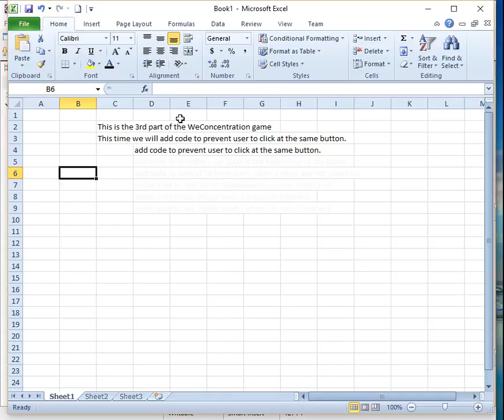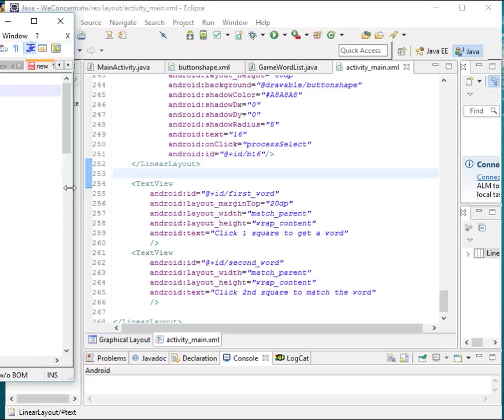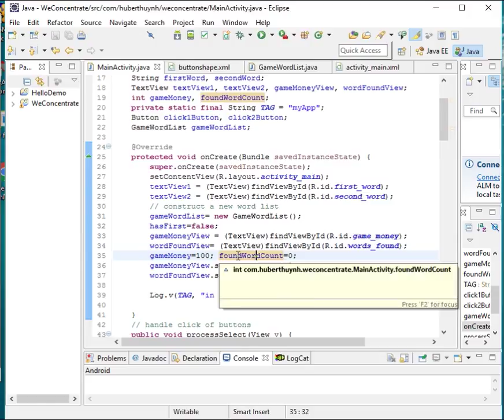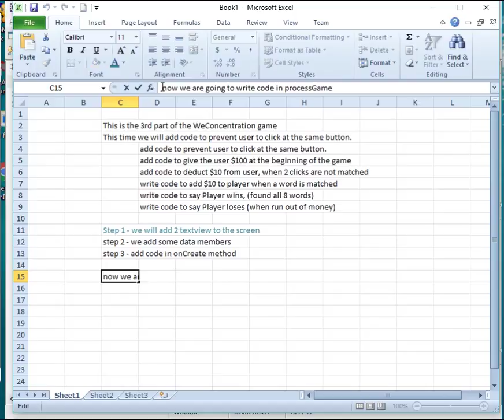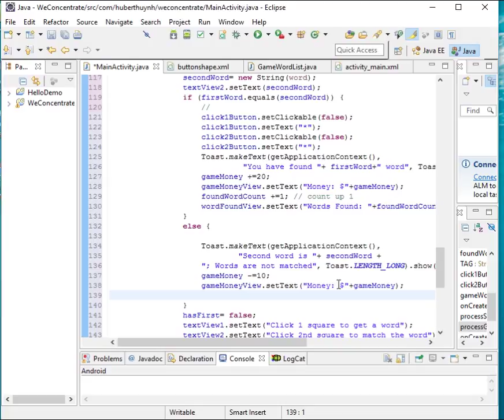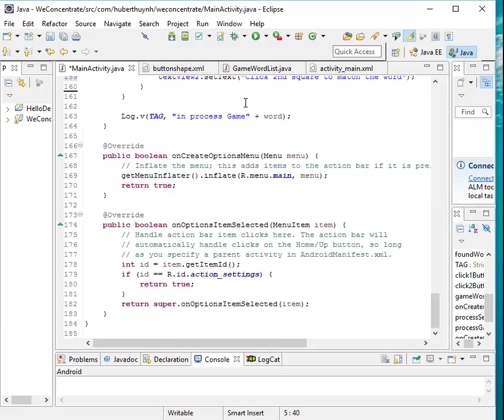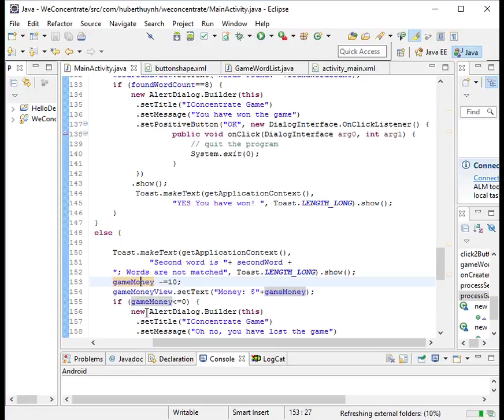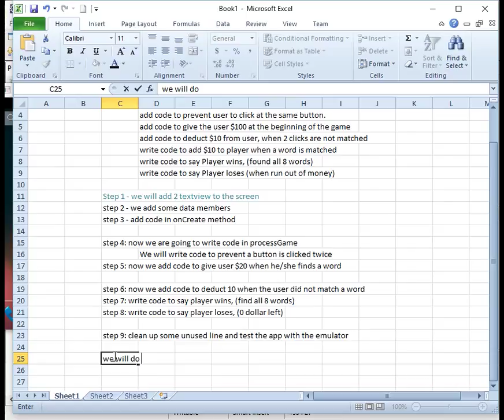WeConcentrate game part III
In this part we add code to prevent user to click on the same square twice. We also add game money for player to start at $100 (virtual money). When a word is found, $20 is added to the user fund. Each fail attempt to find the word will cost 10 virtual dollars. We also added code to indicate player win or loose.